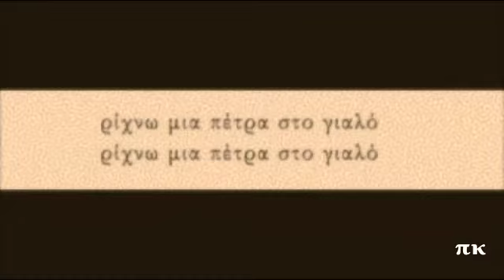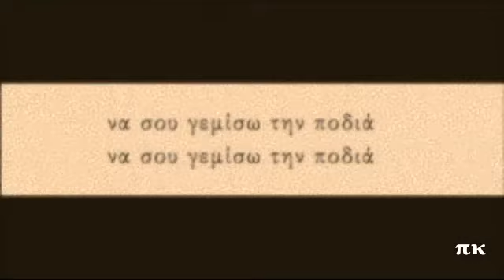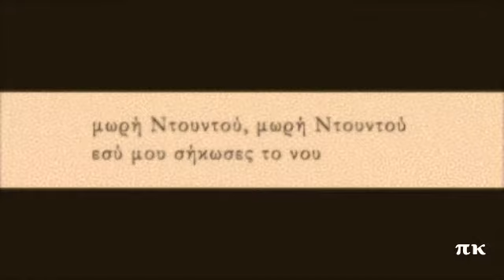ΤΑ ΟΥΛΑ ΣΟΥ, 1945, ΜΑΡΚΟ ΜΕΛΚΟΝ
Ηχογραφήθηκε στις ΗΠΑ το 1945. Ερμηνεύει ο Μάρκο Μελκόν. Στην παραλλαγή αυτή χρησιμοποιούνται δίστιχα κι από άλλα τραγούδια όπως η ΝΤΟΥΝΤΟΥ. Το έχω αναρτήσει επίσης με την Κυρία Κούλα και τη Μαρίκα Παπαγκίκα.  Δίσκος Kaliphon 752.
MARKO MELKON, TA OULA SOU

Τα ούλα σου, τα ούλα σου

τα μάτια και τα φρύδια σου

ρίχνω μια πέτρα στο γιαλό

κι αν κάνει μπλουμ, σε αγαπώ

αν θέλεις λίρες και φλουριά

έλα μαζί μου μια βραδιά

να σου γεμίσω την ποδιά

μάλαμα, λίρες και φλουριά

εσύ μου σήκωσες το νου

να λες πως δεν παντρεύεσαι